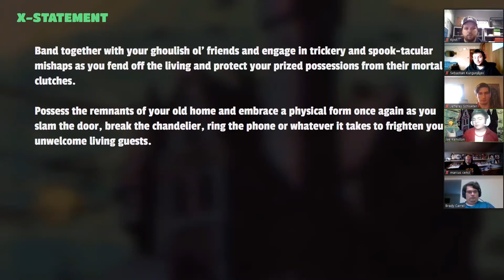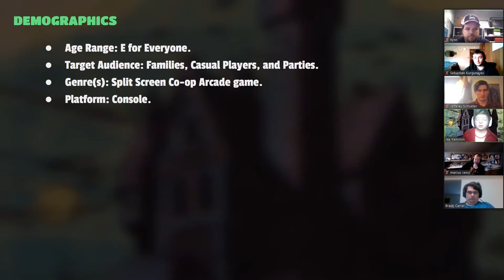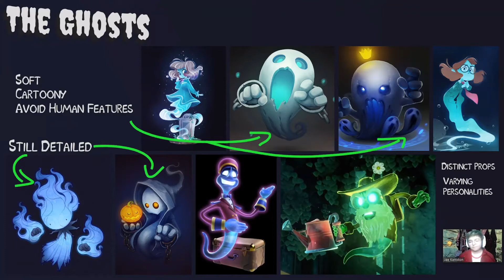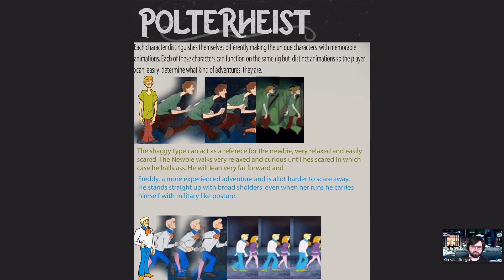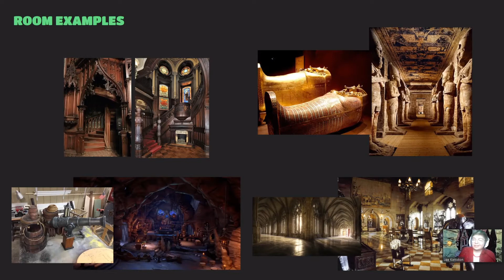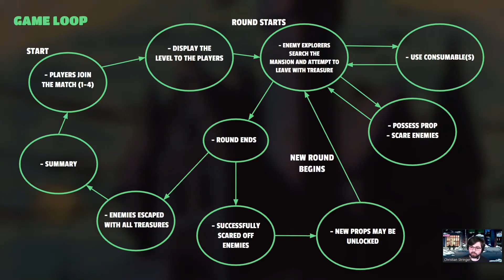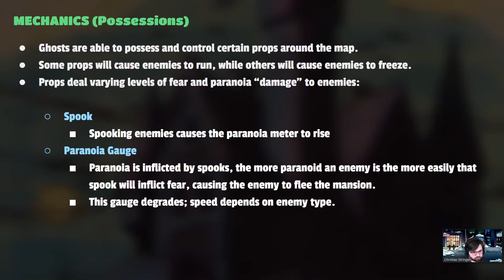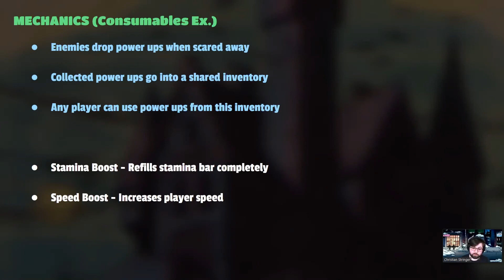Polterheist - Original Pitch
SSU Games juniors pitch their concept from preproduction for their Senior Project.

Polterheist -
Band together with your ghoulish old friends and engage in trickery and spooktacular mishaps as you fend off the living and protect your prized possessions from their mortal clutches.

Possess the remnants of your old home and embrace a physical form once again as you slam the door, break the chandelier, ring the phone, or whatever it takes to frighten your unwelcome living guests.